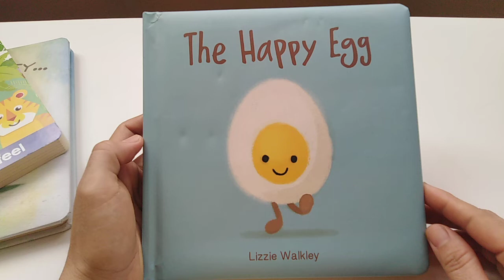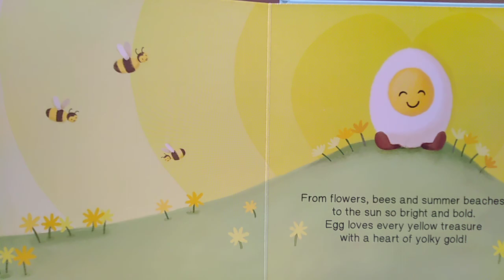The happy egg 🍳😄 by Lizzie Walkley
Read aloud
I Made this channel for my son as I'm not around him to read him books.